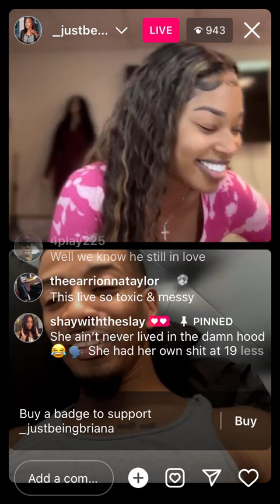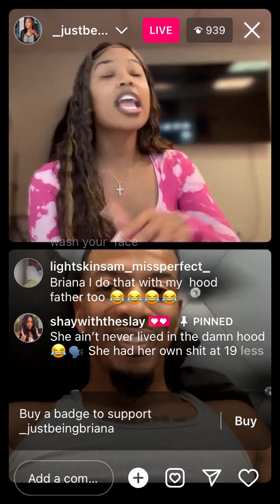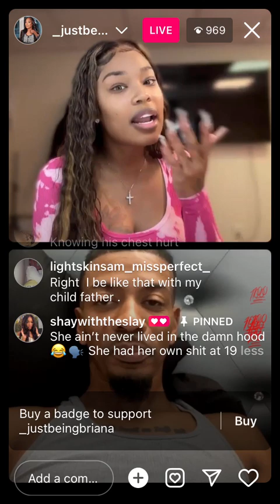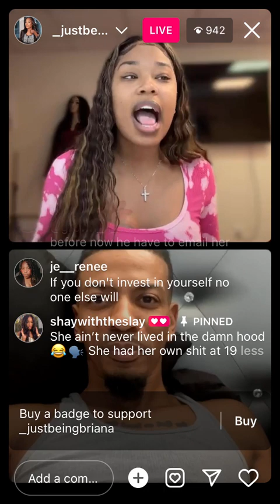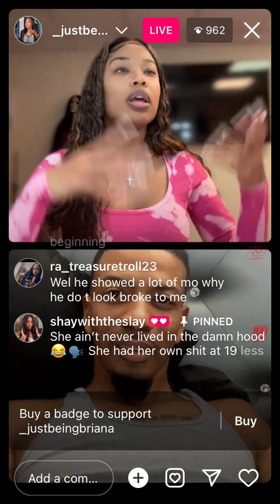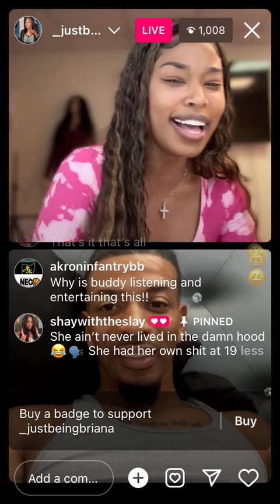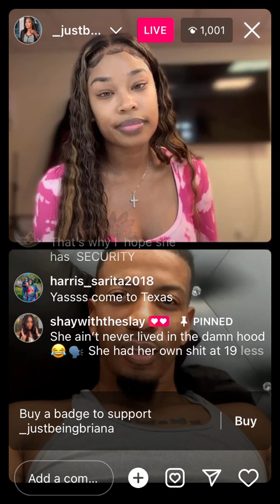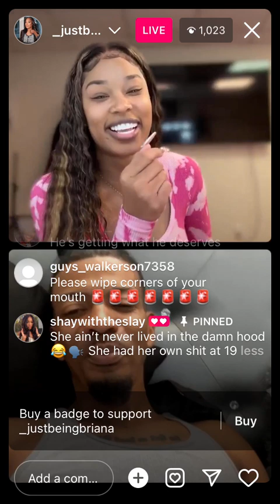Briana talks parenting arrangement and communication | (2023)